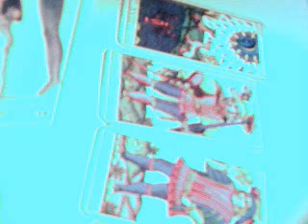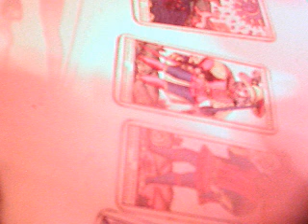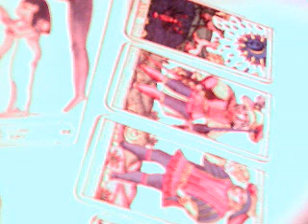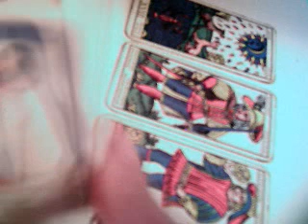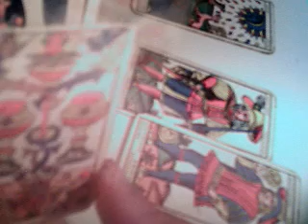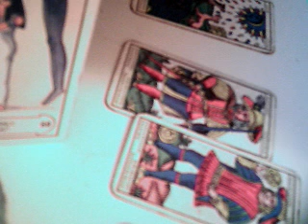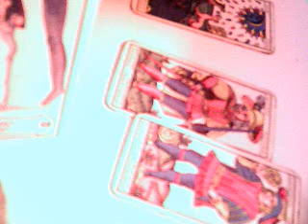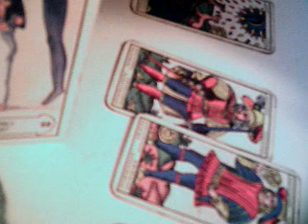Horóscopo 30 de Mayo 2016 La belleza de las damas Francesas